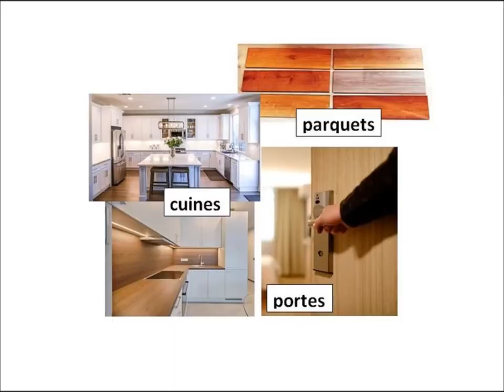Botigueja a Congost i ves a Cuines i Portes Kader de Granollers